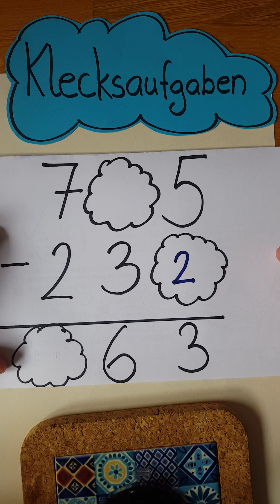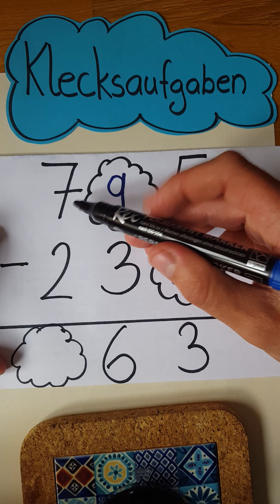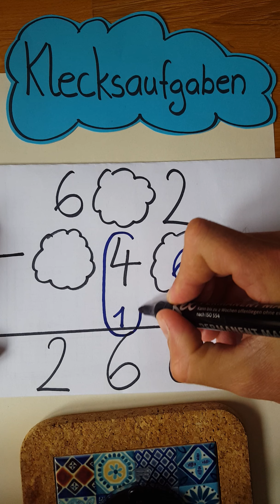Schriftliche Subtraktion Klecksaufgaben